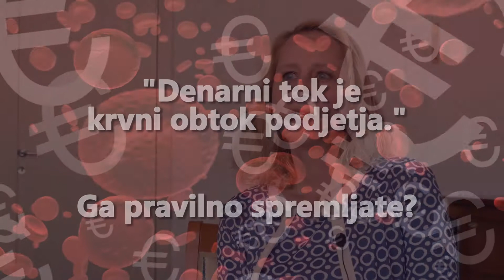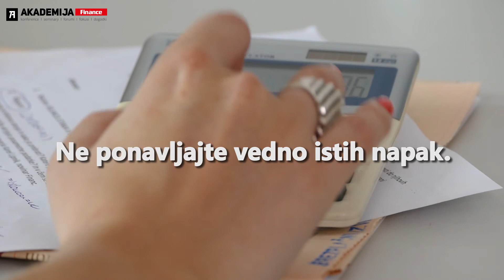"Denarni tok je krvni obtok podjetja" (akademija.finance.si)